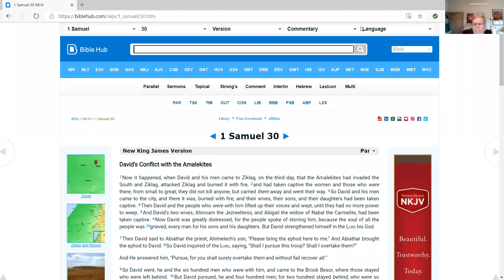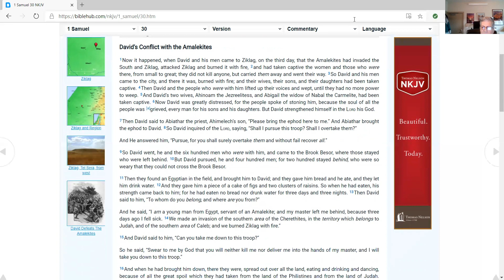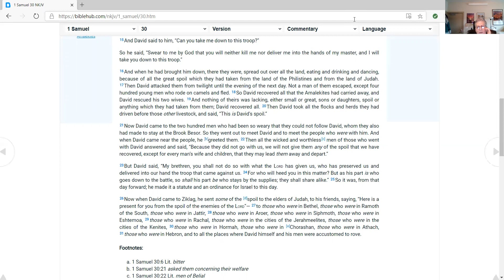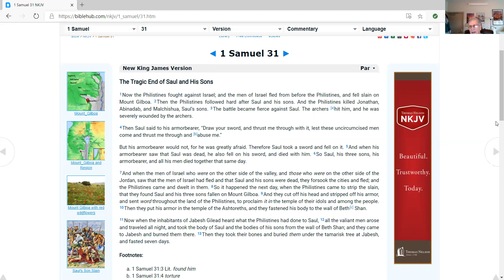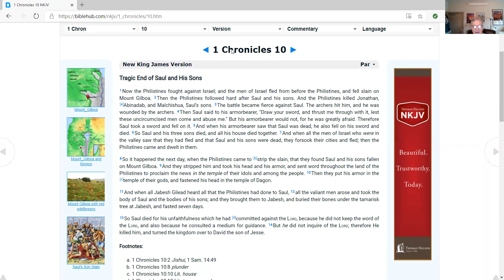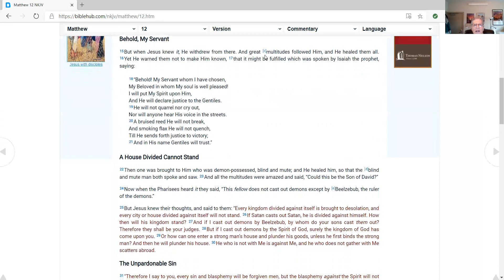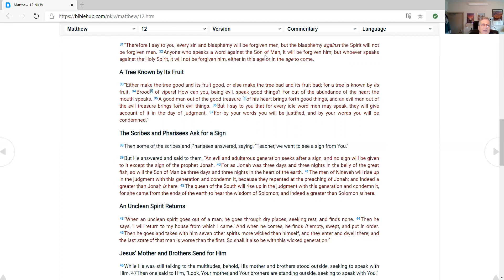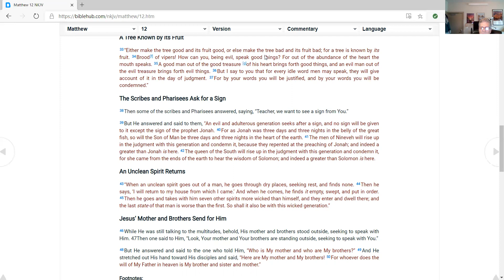Life Journal Bible Reading Plan 25 April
Video of Daily scripture readings from the Old and New Testaments. Excellent chronology adds readings from the Psalms. Today's chapters are 1 Samuel 30-31, 1 Chronicles 10, and Matthew 12